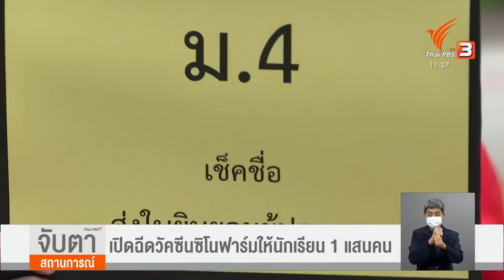เปิดฉีดวัคซีนซิโนฟาร์มให้นักเรียน 100,000 คน (20 ก.ย. 64)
กระทรวงศึกษาธิการ เตรียมที่จะเปิดการเรียนการสอนในช่วงเดือนพฤศจิกายนนี้ โจทย์ใหญ่ก็คือ เร่งฉีดวัคซีนให้กับทั้งบุคลากรทางการศึกษา รวมไปถึงเด็กนักเรียน ส่วนกรุงเทพมหานคร ก็ประกาศออกมาแล้วว่า จะเริ่มฉีดวัคซีนไฟเซอร์นำร่องในวันพรุ่งนี้ (21 ก.ย. 64) ขณะที่ราชาวิทยาลัยจุฬาภรณ์ในวันนี้ (20 ก.ย. 64) ก็นำร่องฉีดวัคซีนทางเลือกซิโนฟาร์มให้กับนักเรียนกว่า 100,000 คน ซึ่งหนึ่งในปัจจัยเรื่องชนิดของวัคซีน ก็มีผลต่อการตัดสินใจของผู้ปกครอง